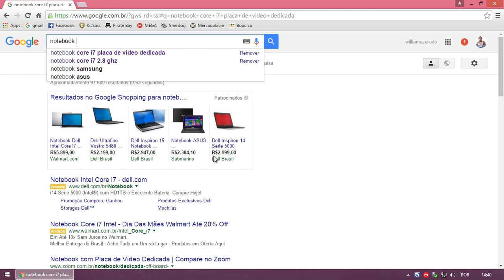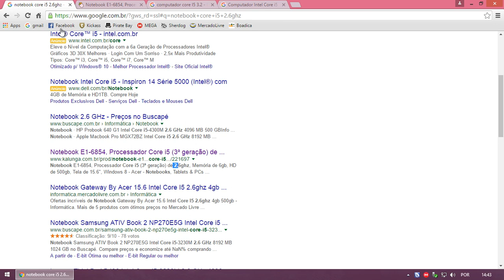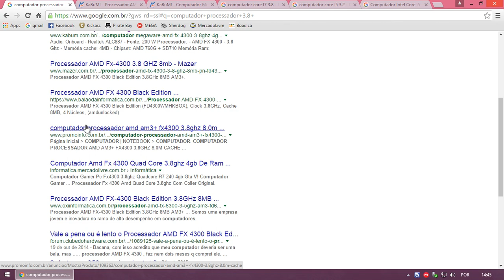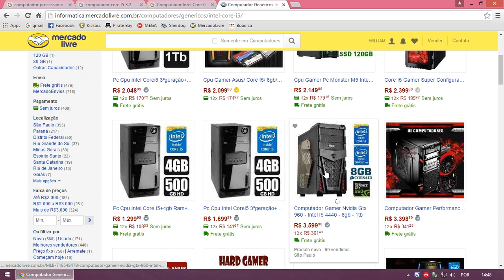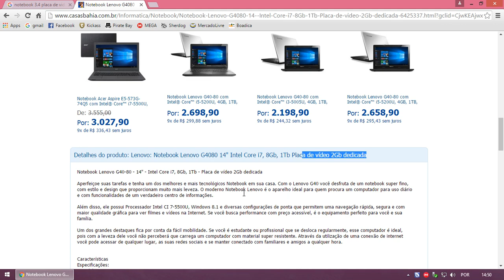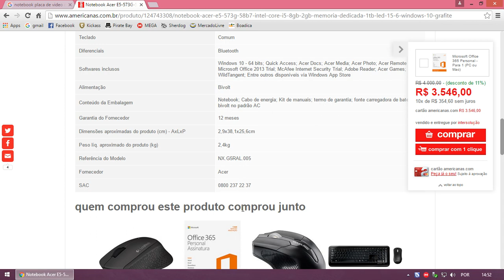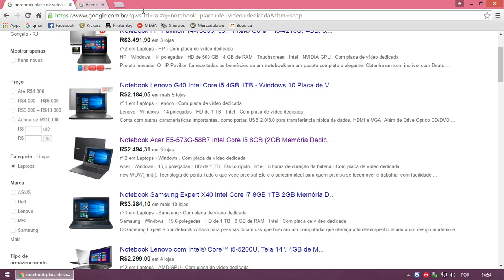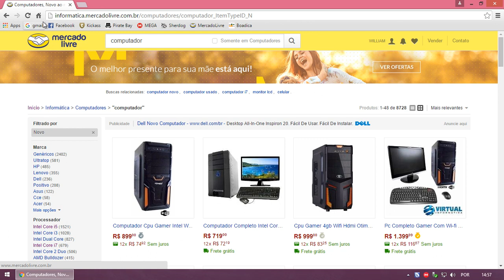Comprar computador última aula, vamos as compras...